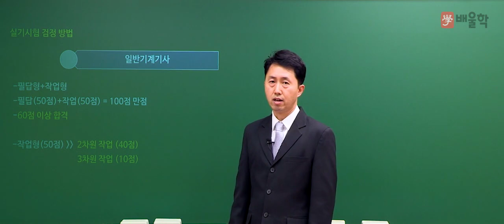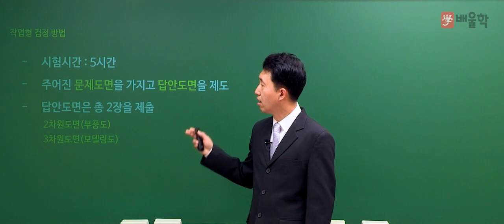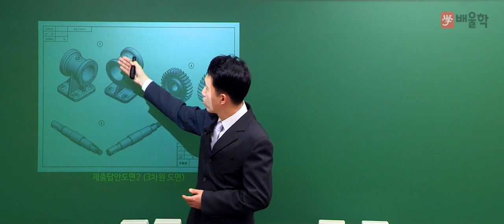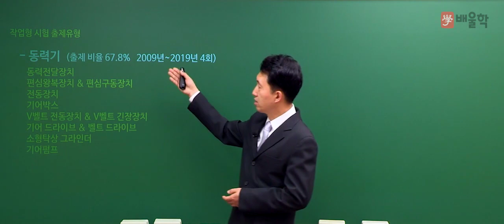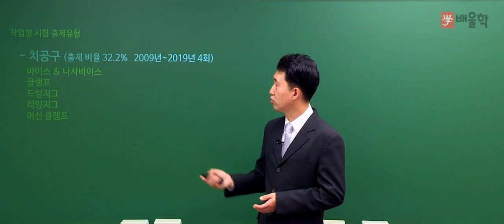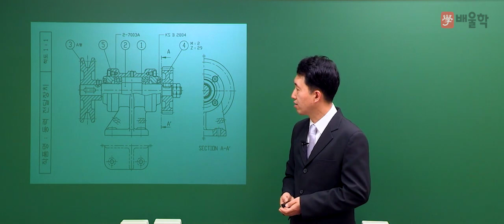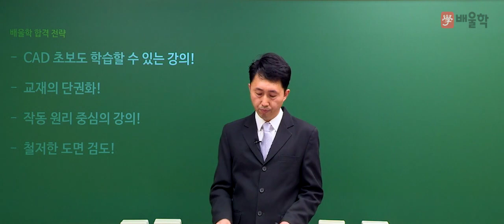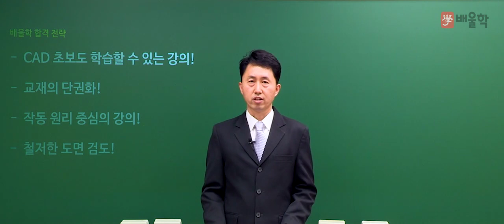[일반기계기사] 일반기계기사 2020년 대비 실기 작업형 합격전략설명회 - 김재중 교수님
배울학 일반기계기사 대표교수 김재중 교수님의
2020년 대비 일반기계기사 합격전략설명회 강의입니다.

일반기계기사 실기 작업형 시험에 대한 모.든.것!